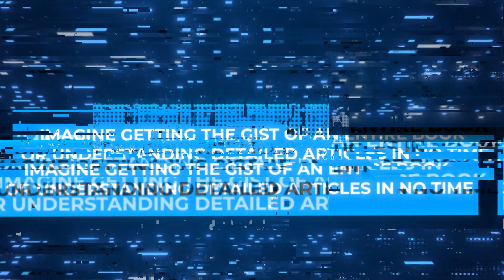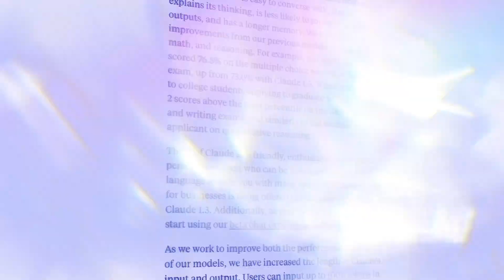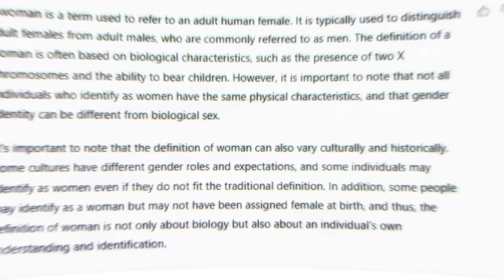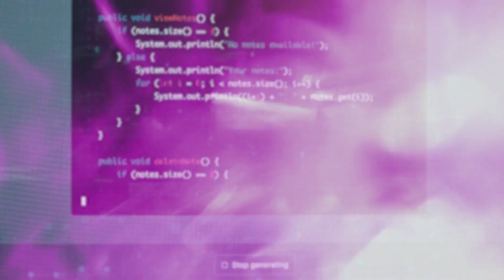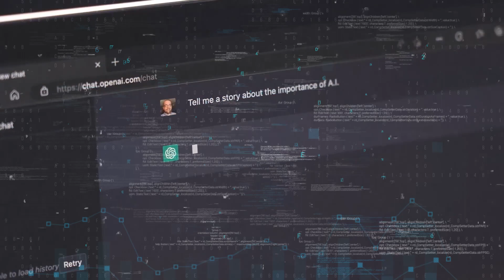Does the FREE Claude 2 AI Chatbot Outperform ChatGPT?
Artificial Intelligence has been evolving at an astounding pace. From solving complex algorithms to mimicking human-like conversations, AI has made significant strides. Now, with the introduction of Claude 2 by Anthropic, the AI chatbot world has been set ablaze. But the question is will it outperform Chat GPT? Let’s take a look